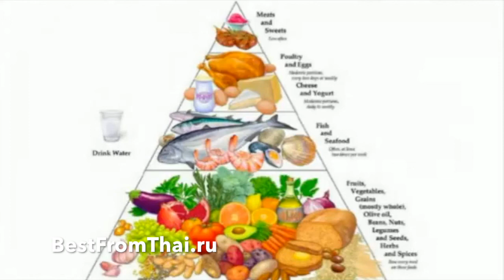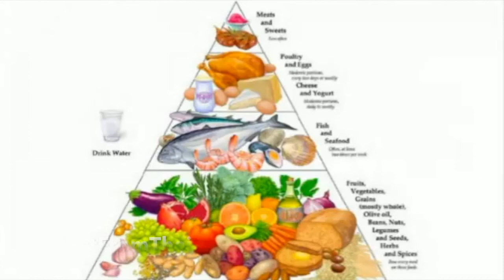Основы здорового питания, питание по группам крови